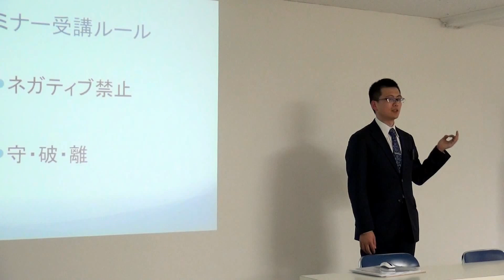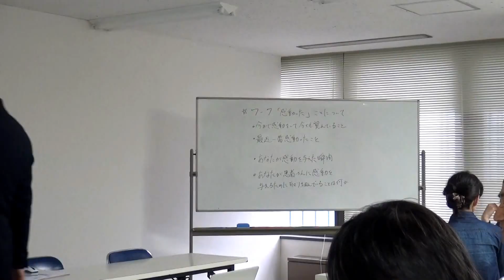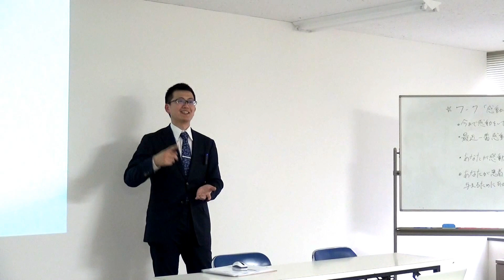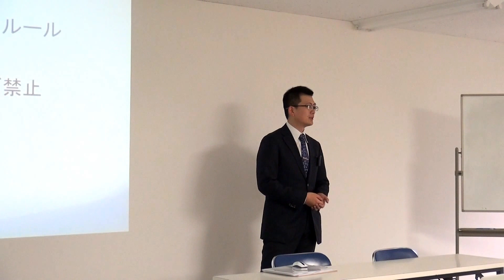《”ネガティブ”な言葉》どんな人でも100％テクニックが上達する超シンプルな方法【今さら聞けない整体・カラダのこと】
◇「疲労回復協会」はこちら